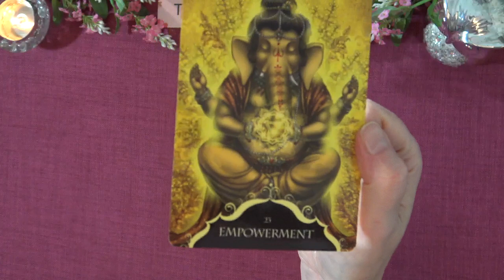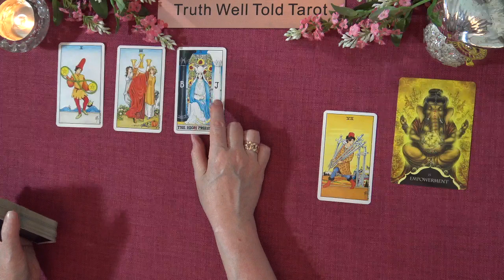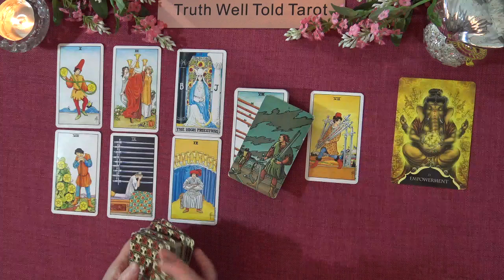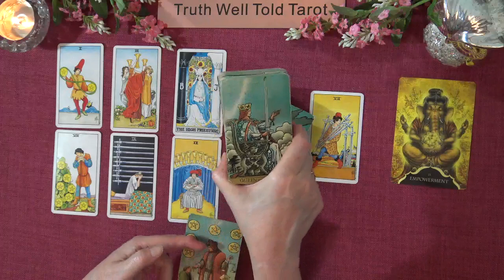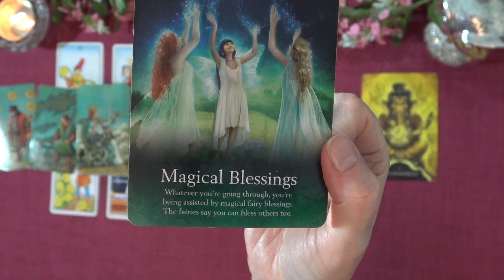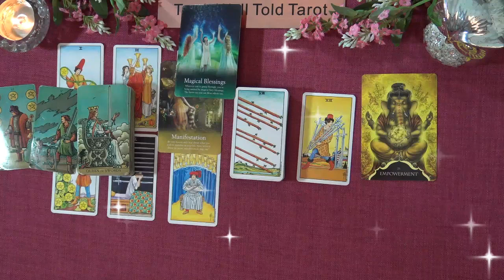LIBRA WEEKLY TAROT READING "YOU'RE GETTING YOUR WISH LIBRA" SEPTEMBER 5TH-11TH 2022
Libra Weekly Tarot Reading

Andrea xx